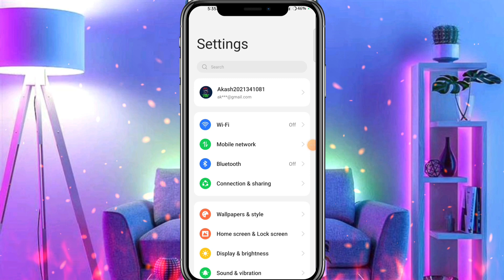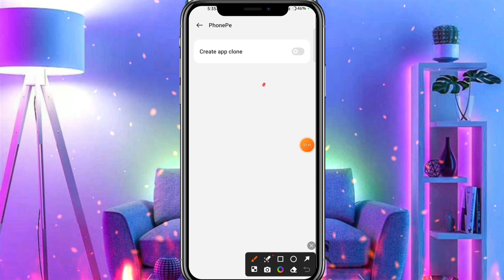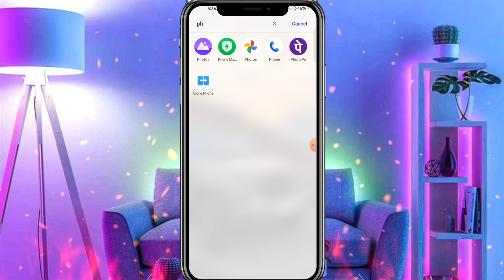Ek phone me do phonepe kaise chalaye | ek mobile me 2 phonepe kaise chalaye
About :- dosto aajke video me apko batane wala hu ek phone me 2 phonepe kaise chalaye ummed karta hu apko yeah video pasand aayegi

Your query
ek phone me do phonepe kaise chalaye
ek mobile me 2 phonepe kaise chalaye
ek mobile me do phonepe kaise use kare
how to use 2 phonepe in one mobile
how to use two phonepe in one phone
one phone me 2 phonepe kaise chalaye
1mobile me 2 phone pe kaise chalaye
ek mobile me do phonepe kaise chalaye
ek mobile me 2 phonepe kaise use kare
ek phone me 2 phonepe kaise chalaye 2024
ek mobile me 2 phonepe use karne ka tarika